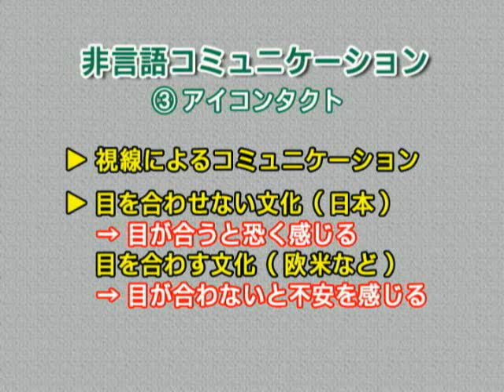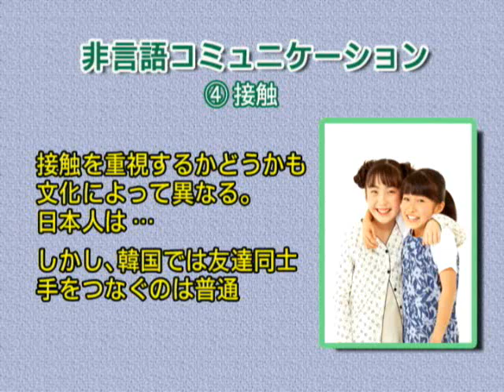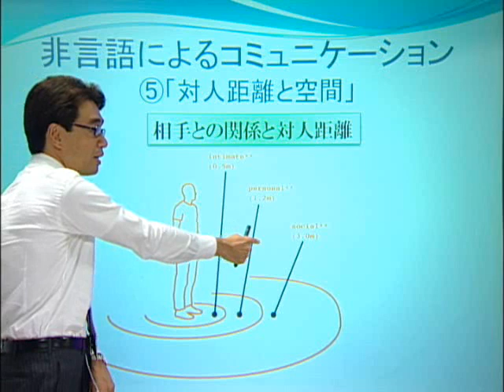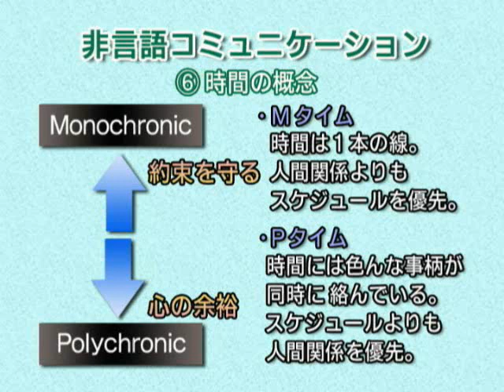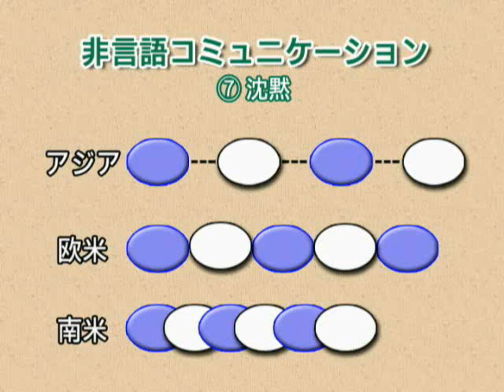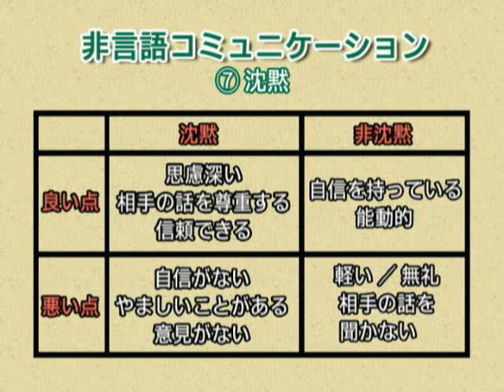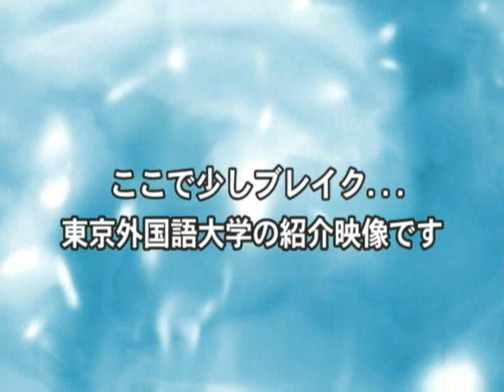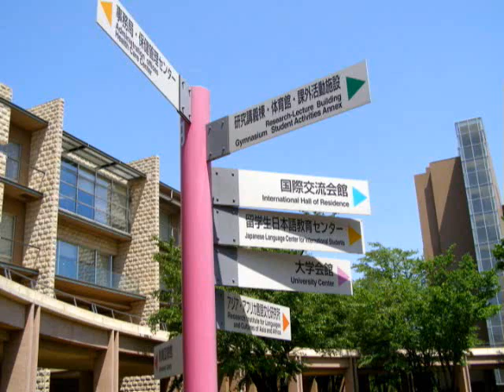4/5 WAO高校生講座「異文化コミュニケーション論」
講師＝東京外国語大学　准教授　岡田昭人氏
異なる文化の人たちと交流する際、私たちの前に大きく立ちはだかるのが文化や習慣の壁。実は、言葉以上に、これらの壁が円滑なコミュニケーションにブレーキをかけます。そうした文化間の違いを理論化し、正しいコミュニケーションの方法を学ぶのが「異文化コミュニケーション論」。東外大で留学生を対象とした国際交流プログラムも担当する岡田昭人先生に、その入門編をご講義いただきました。
全４章（トータル４５分）